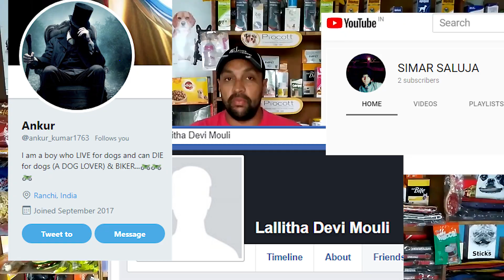September Winners Fan of the Month | Bhola Shola | Harwinder Singh Grewal Dog Breeding Dog | Puppy.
September Winners   Fan of the Month   Bhola Shola

Social Links

Pet Care is a pet awareness initiative by Harwinder Grewal. Who is an owner of Grewal Pet Shop and Farm, Main Road, Adampur. In his videos, you can get deep knowledge about pets in the Hindi Language.